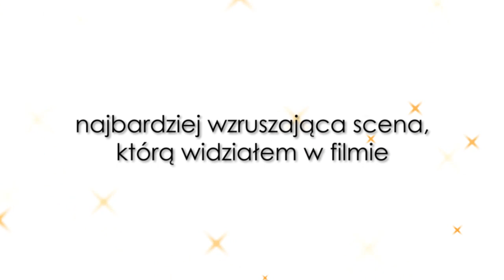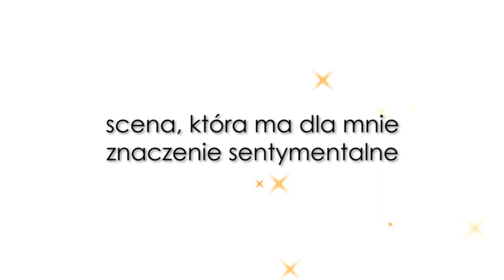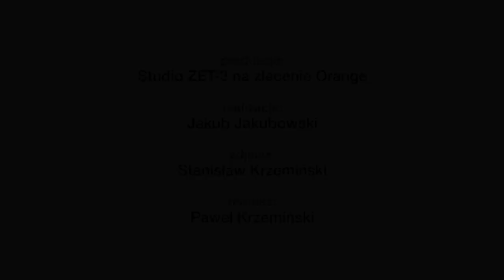Gwiazdy Oglądają - Łukasz Zagrobelny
Łukasz Zagrobelny opowiada o swoim guście filmowym, swoich ulubionych filmach, aktorach i scenach filmowych.

Produkcja: Studio ZET-3
Realizacja: Jakub Jakubowski
Zdjęcia: Stanisław Krzemiński
Montaż: Paweł Krzemiński